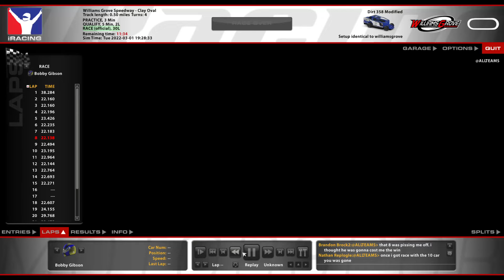358 Modifieds at Williams Grove - iRacing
Started on pole and got a decent lead but then caught some lapped cars that weren't making it easy. Enjoy.

0:00 Race
13:37 Replay